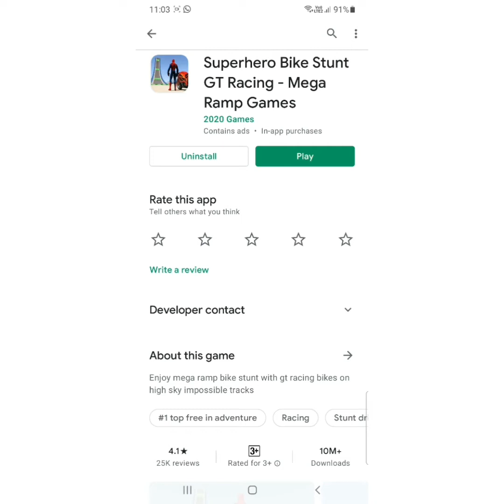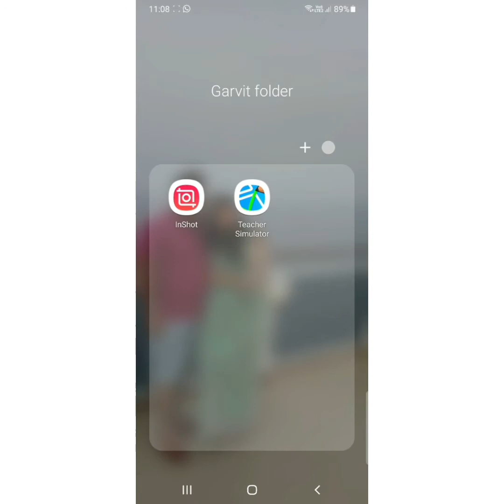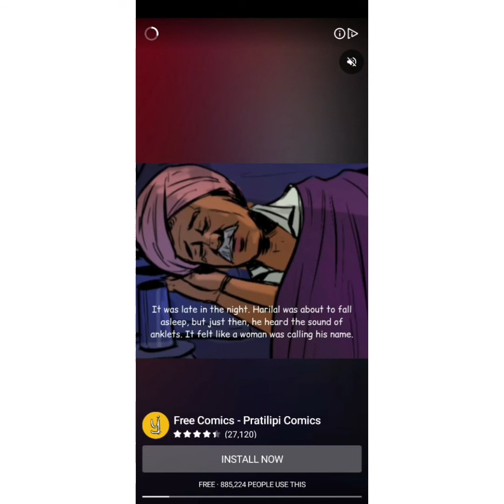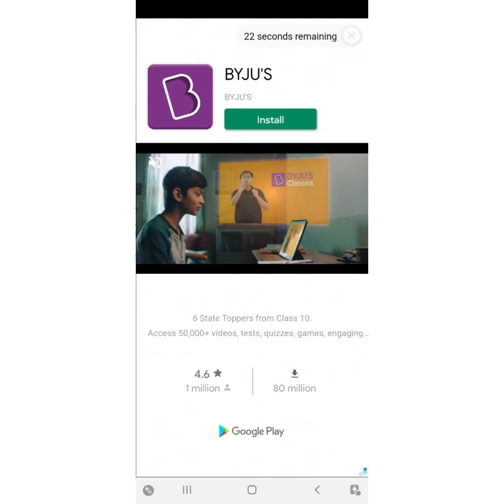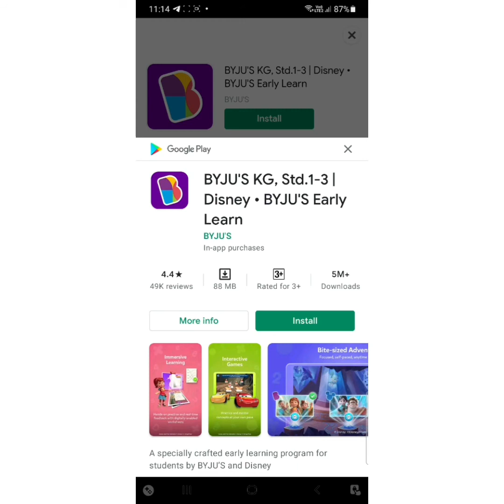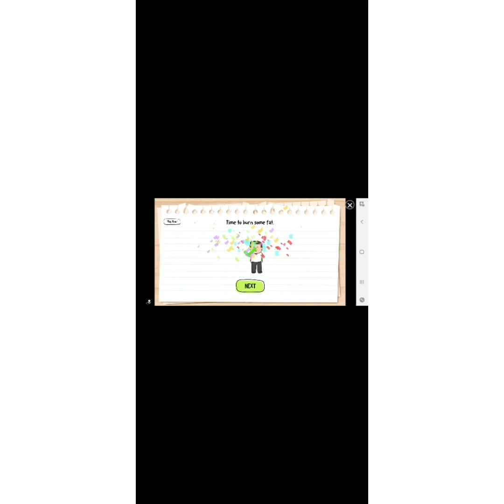bike game and teacher simulator game 🎮 part 1|Garvit dhawan|Short game video